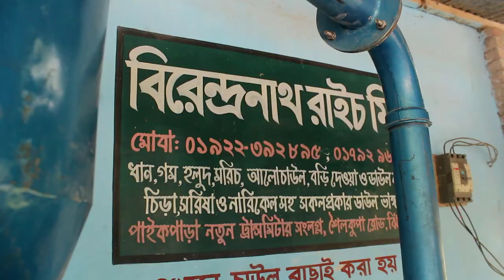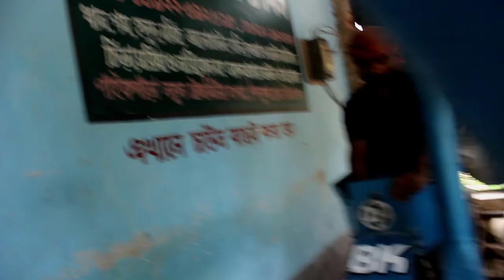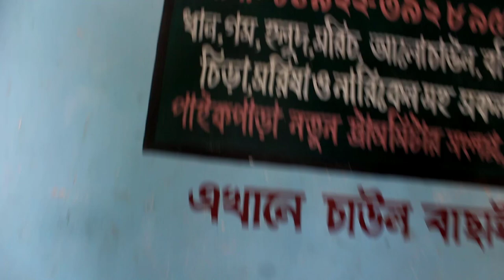গম থেকে নিমিষেই আটা, ভূষি, ময়দা ও সুজির অটো মেশিন, সব ধরনের গো-খাদ্য ক্রসার 📲Call_01912356109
►খালিশপুর বাজার,মহেশপুর,ঝিনাইদহ

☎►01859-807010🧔